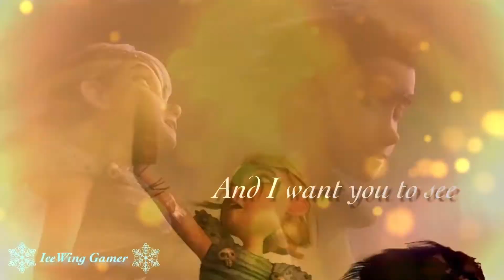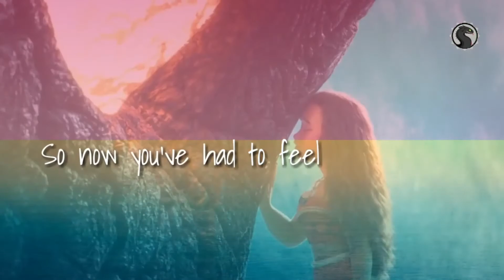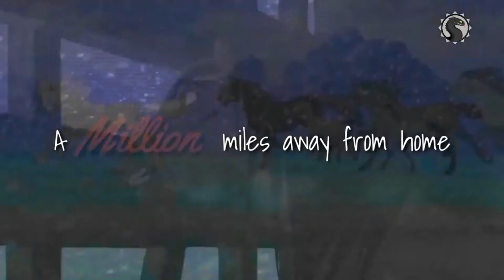~| I’ll Be The Light |~Collab With Spirited Alpha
EVERYONE GO TO SPIRITED ALPHA’S CHANNEL RIGHT NOW AND SUB HER!!!

Spirited Alpha: you are an amazing person and it is such an honor to do a video with you! I hope we can do more in the future!

Parts:
0:00-0:18~IceWing Gamer
0:18-0:37~Spirited Alpha
0:37-0:54~IceWing Gamer
0:54-1:14~Spirited Alpha
1:14-1:33~IceWing Gamer
1:33-1:52~Spirited Alpha
1:52-2:18~IceWing Gamer
2:18-3:06~Spirited Alpha(2 parts)
3:06-3:22~IceWing Gamer

Clips in order of shown:
~Legend Of Korra
~Moana
~Legend Of The Guardians-The Owls Of Ga’hoole

I can do collabs now that I’m done with this one if anyone wants to do one! Comment down the song!

Song-I’ll Be The Light